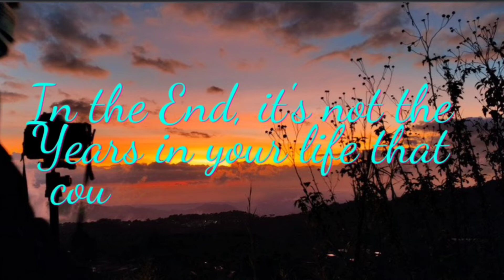Masayang Parlor Game ng Pinoy